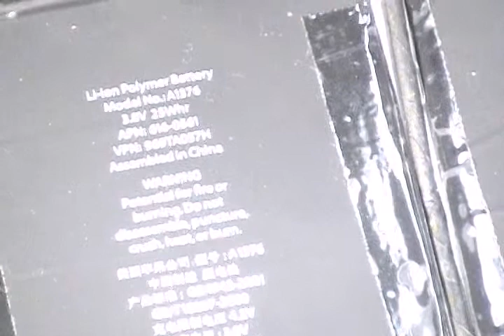How to bridge charging circuit of an iPad 2 At your own risk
for more parts, tools and free guides